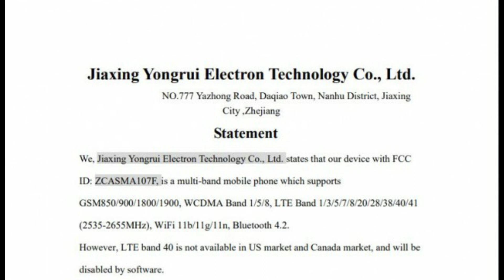Samsung Galaxy A10s is the company’s second ODM phone || Infotainment Media Channel